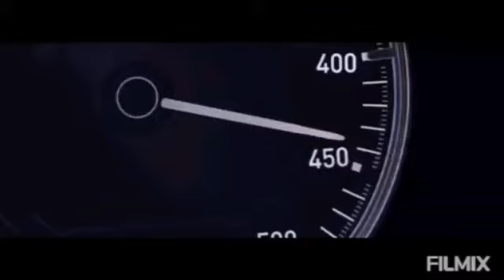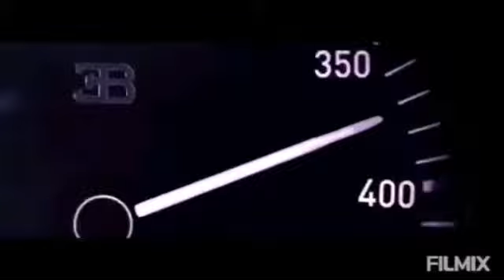TOP 5 Fastest Cars In The World 2021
Welcome to today's video, In this video I will be listing the top 5 fastest cars in the world.